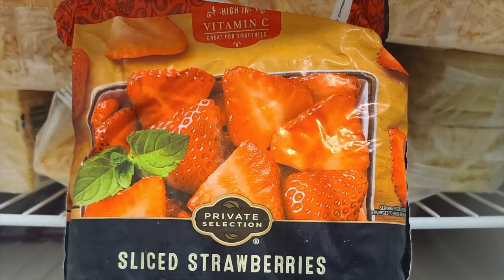Morris Enrichment Center - WV Champion NAP SACC Center 2021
The WV Champion NAP SACC Center Award was developed by KEYS 4 HealthyKids to recognize childcare centers who are demonstrating best practices in nutrition and physical activity, which are essential pieces of child development with lifelong benefits.

Ten centers in WV were selected in 2021 to receive the monetary prize of $3000, a video spotlighting their work, and a plaque to remind them that what they do makes a difference.

Funds generously provided by the Claude Worthington Benedum Foundation.